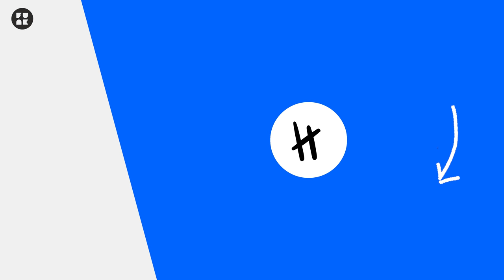Wenn „Skater" in der Bio steht | Phil Laude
Bruder vor Luder. Skaten vor Daten.

Corona Hinweis:
Vor dem Dreh wurden die Beteiligten und Phil negativ auf Corona getestet.

Autoren:
Pesh Ramin
Denis Martynov
Alex Upatov
Fabi Rommel
Niklas Marxen
& die Community